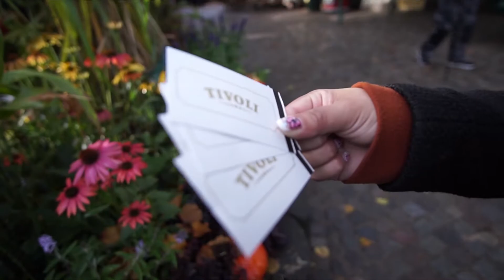Copenhagen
Matt & Ashley's trip through copenhagen. We visited a lot of very popular spots while roaming around, and of course, ate at some amazing places!